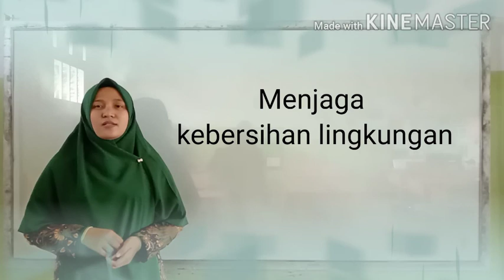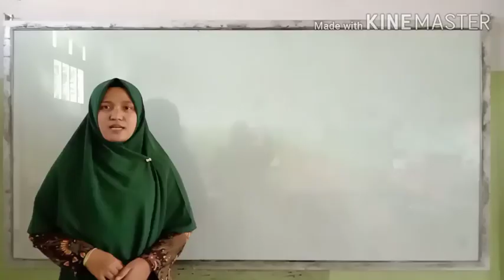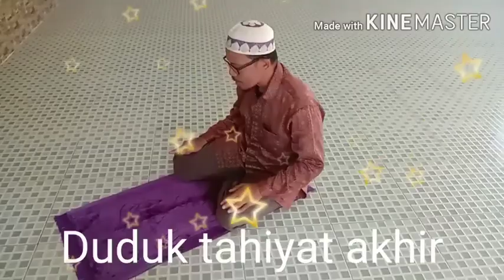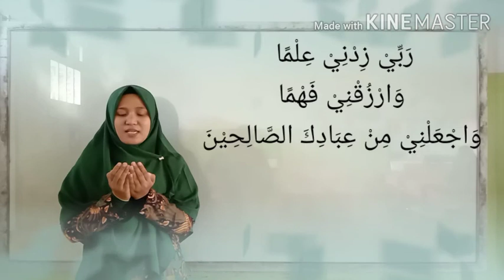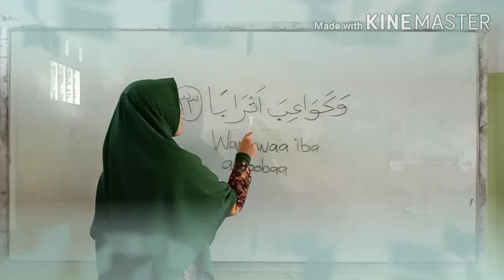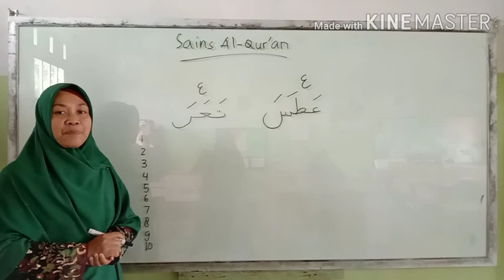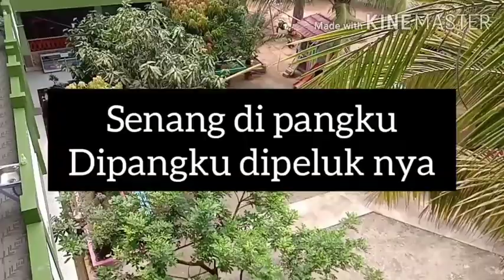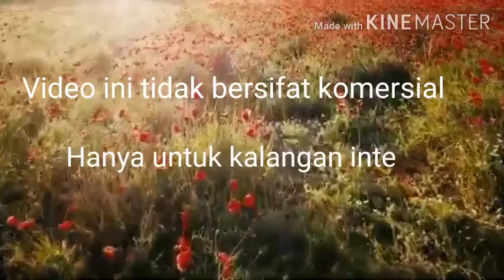KI tema2 sub3 (SQ, HQ & B Indo)